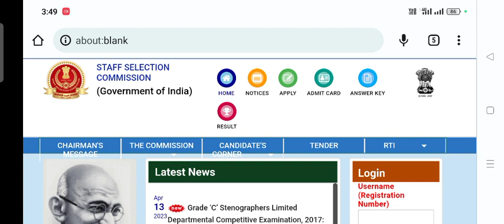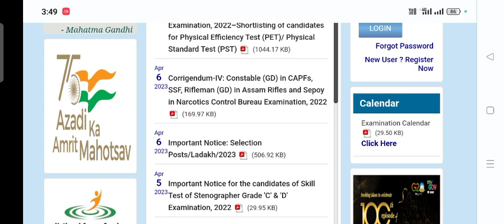SSC GD Result Physical 2023 | second List 40 + वालों का नाम